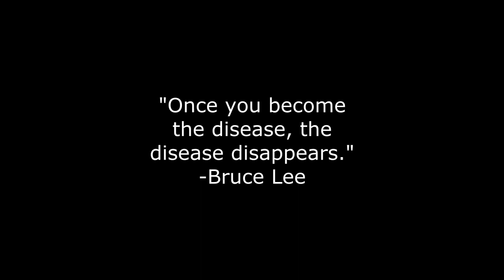Saturn In The 12th house(Faith Earned Through Abandonment)